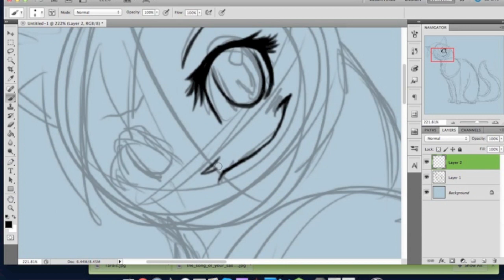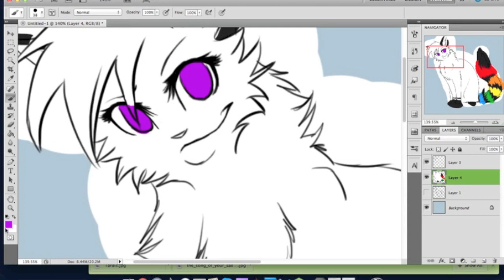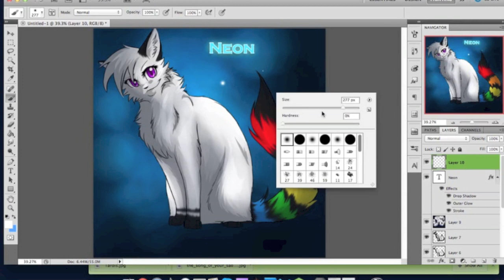Neon - Speedpaint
This was a request from Warrior Drawer. Character: Neon.

To WarriorDrawer: I hope that you don't mind it doesn't have a background.

Songs: One Little Slip - Bare Naked Ladies
Program: Photoshop Cs5
Used: Bamboo Wacom Tablet
Deviantart: Riverspirit456